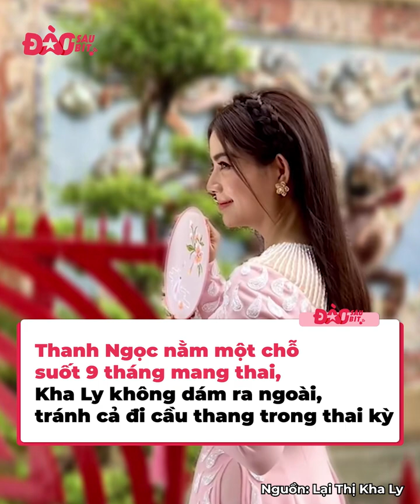2 thái cực mẹ bầu Vbiz: Võ Hoàng Yến bụng càng to lại càng quậy, catwalk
2 thái cực mẹ bầu Vbiz: Võ Hoàng Yến bụng càng to lại càng quậy, catwalk

Cùng mang thai như nhau nhưng cách các mẹ bầu Vbiz dưỡng thai thực sự rất khác nhau, có người ưa vận động, thích tung tăng đây đó, cũng có người vì nhiều lý do mà chỉ có thể nằm yên một chỗ.